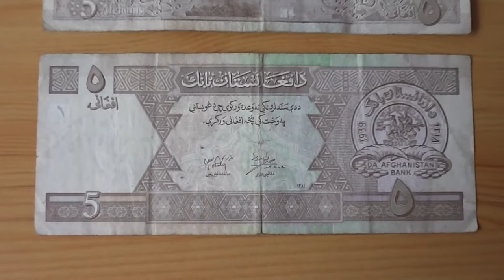Die 5 Afghanis Banknote von Afghanistan von 1939 in HD